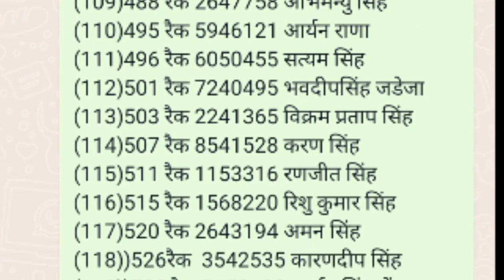NDA के Topper बने Kshatriya Indian Army मे 628 में 139 क्षत्रिय सिंह सेलेक्ट बनेंगे Officer